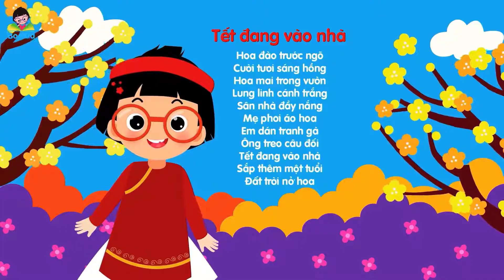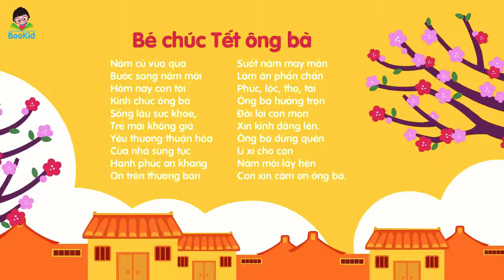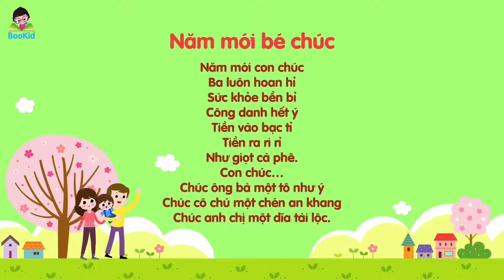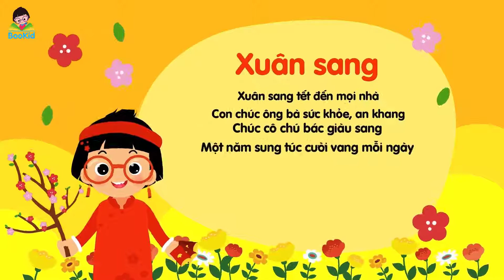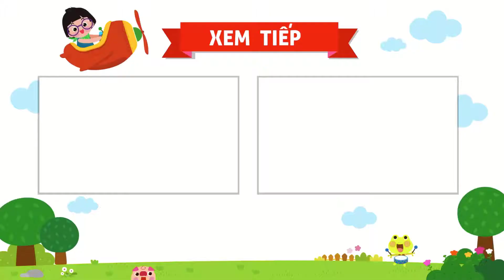TỔNG HỢP CÁC BÀI THƠ HAY CHO BÉ - BOOKID - THƠ CHO BÉ - THƠ MẦM NON - THƠ TỔNG HỢP